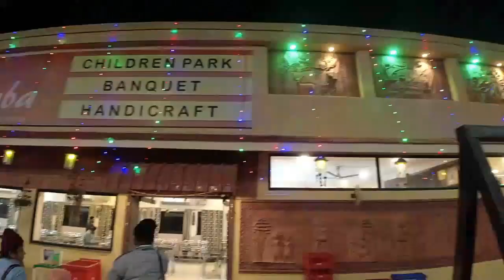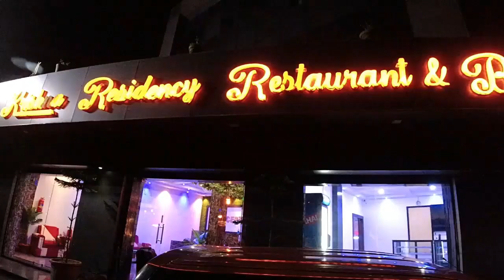Kolkata to Ranchi Road Trip| Betla Forest to Netarhat| Trailer | Must Watch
Hello Friends, I have come with a new Vblog with Ranchi, Patratu valey , Betla Forest, NetartHat Road Trip.Do plan properly before visiting Netarhat if you go with families and specially if you have child in Team. Hope you will enjoy the road trip Vblog and have a virtual tour in this covid situation.